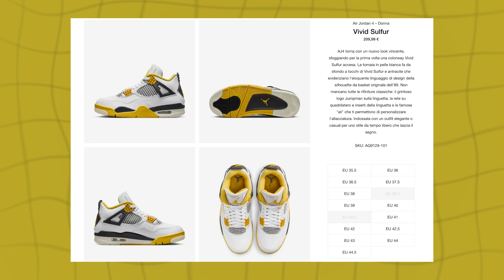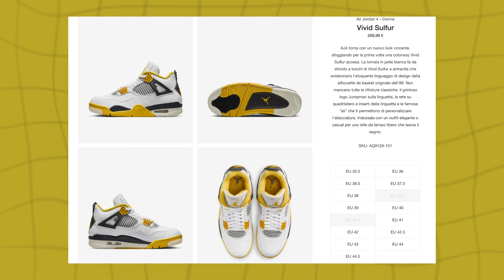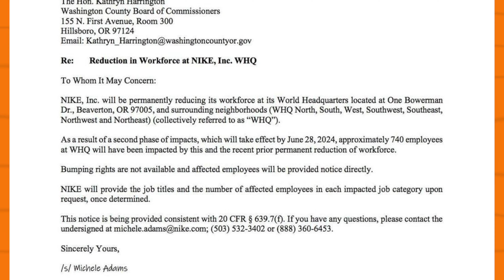Un Nuovo Paio Di Jordan 4 SB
Tantissime notizie nella puntata di Caffè Hype! Abbiamo la conferma delle prossima Jordan 4 SB, delle Jordan 4 Blue Thunder, Nike licenzia 740 dipendenti e MOLTO ALTRO.

Buona visione!

00:00 Introduzione
01:03 Drop Settimanali
02:30 Jordan 1 High Green Glow
03:40 Prossimi Drop
04:37 Jordan 4 SB Navy
07:00 Jordan 4 Blue Thunder
07:56 Le aste di Stockx
09:27 Jordan 1 Low Obsidian
09:45 Nike Licenzia 740 Dipendenti
11:10 Conclusione